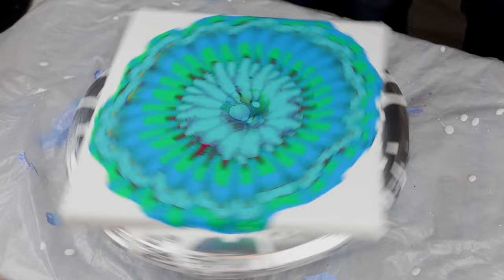Strainer Pour Tutorial | Unique Acrylic Pouring | Beginner Techniques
Hello and welcome.  My name is Kevin and today I wanted to share a short tutorial video with you explaining how to do one of the basic acrylic pouring techniques.  It's so much fun, I still enjoy doing it.  I hope this helps someone.  Listed below are some of the items and materials used in the video. Thanks in advance for watching this video and supporting this channel.  ;)

Cake Turntable:

Strainer Kit:

Paints used in the video: